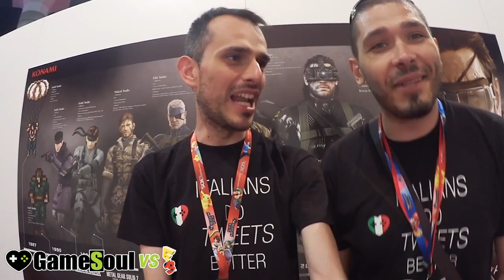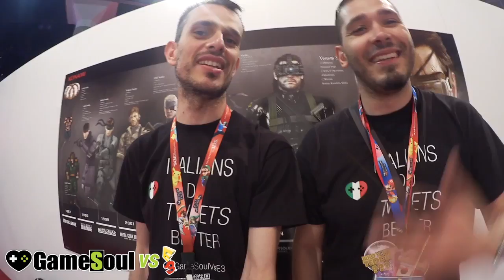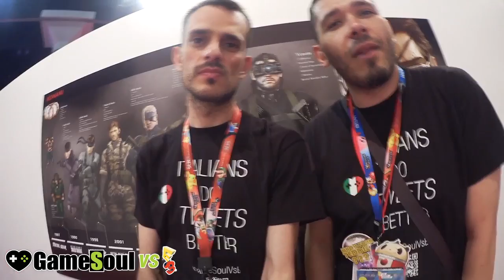Metal Gear Solid V: The Phantom Pain - Commenti presentazione E3 2014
Abbiamo avuto l'opportunità di osservare molto da vicino Metal Gear Solid V: The Phantom Pain, giocato incluso, ed abbiamo deciso di commentare a caldo quello che avevamo appena visto.

Il tutto si potrebbe riassumere in una sola parola: spettacolare. Ma nel video troverete qualche dettaglio in più. Enjoy